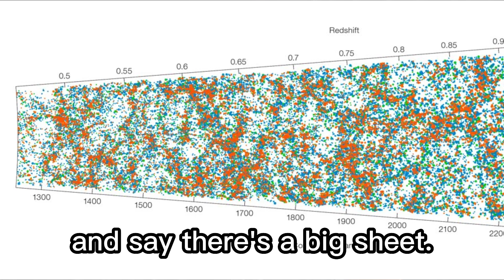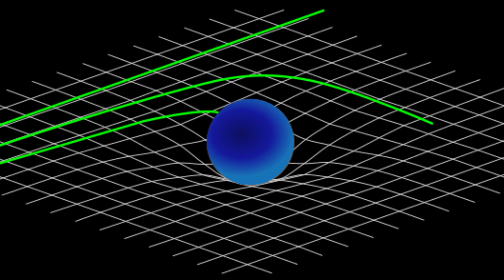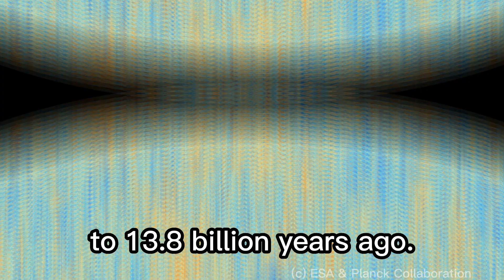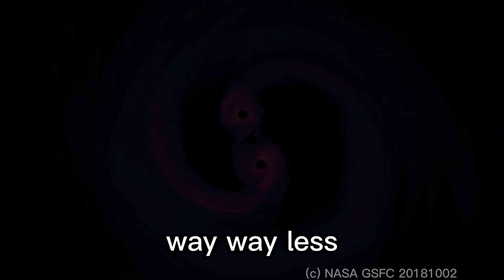Colliding Black Holes - The Most Powerful Event in the Universe | JRE, Brian Cox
Black Holes, the size and shape of our universe, how we detect colliding Black Holes & more ...

Brian Cox, PhD, works in particle physics and cosmology, having contributed to the LHC project to help discover the Higgs particle. He is author of multiple science communication books on the early universe and has been awarded multiple Fellowships and research honors.

JRE Episode #1233

PM for all Credits.